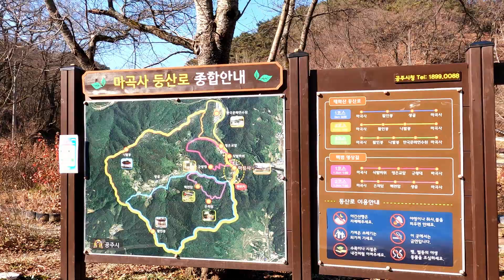Ep 14 - Korea, GongJu, MaGokSa Trail (공주시, 마곡사둘레길) course one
마곡사솔바람길

코스:  마곡사 – 천연송림욕장 – 군왕대 – 마곡사
거리 : 3km
시간 :1h30min

자연 그대로 형성된 솔나무숲. 솔나무의 고풍을 그대로 느낄 수 있는 길. 명품의 길이다.
MaGokSa Pinewind Trail

Course : MaGokSa Temple – Natural Pine Forest – Kunwangdae – MaGokSa Temple
Distance : 3km
Time : 1h30min

Pine Forest, formed without human will, in any sense. In air, you may not quite be able to articulate, yet surely, you will feel the dignity and grace of old pine trees.